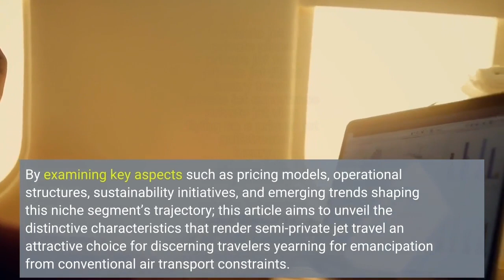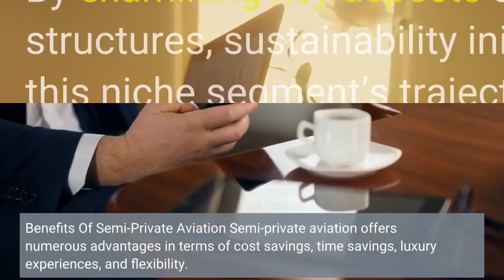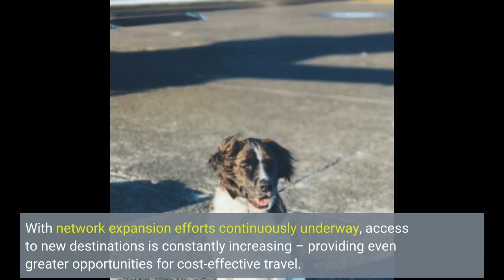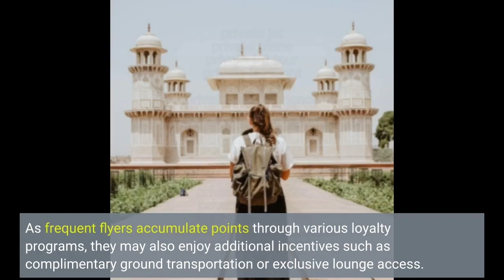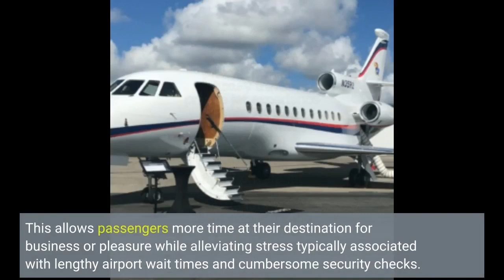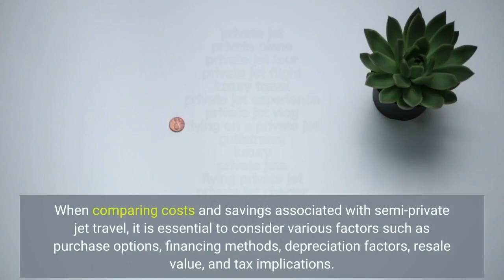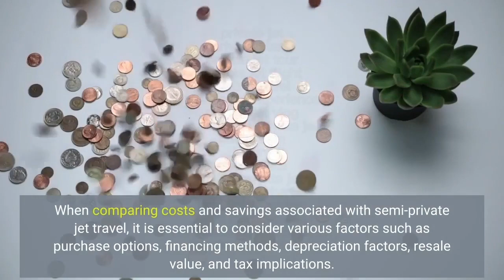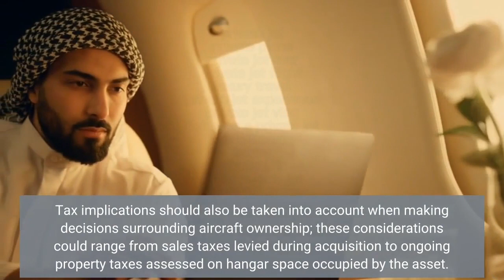Semi Private Jet Travel | Lincoln Beachey Air Travel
Is Private Jet Travel Tax Deductible?